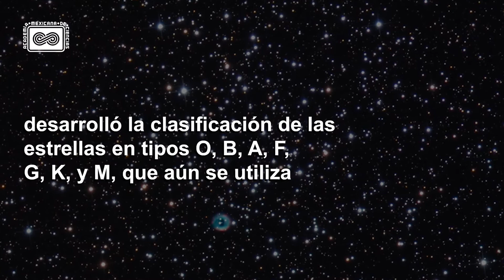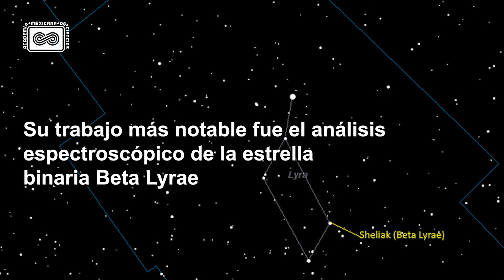Mujeres en la ciencia 8 de marzo